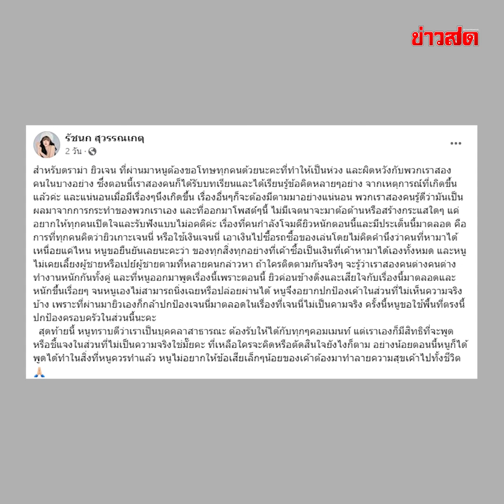ยิวท้อน้ำตาคลอ... ดราม่าไม่พักโดนทัวร์ถล่ม ทุกวันนี้แค่เกาะเมียกิน : Khaosod - ข่าวสด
โดนดราม่าแบบไม่พัก ยิว ฉัตรมงคล สามีของ เจนนี่ได้หมดถ้าสดชื่น ที่ล่าสุดโดนถล่มว่าเกาะเมียกิน จนออกมาตัดพ้อ ทำอะไรก็ถูกว่าเป็นแมงดา...